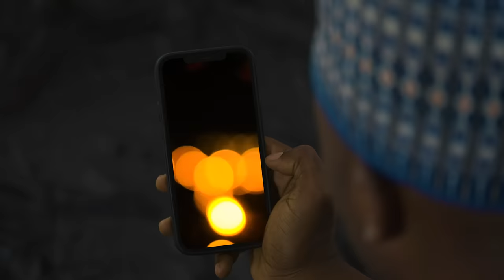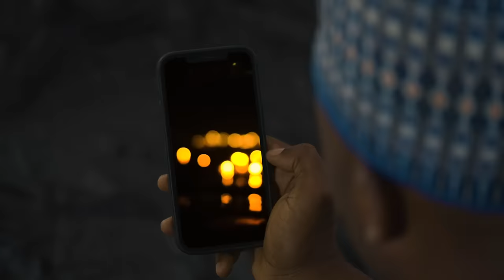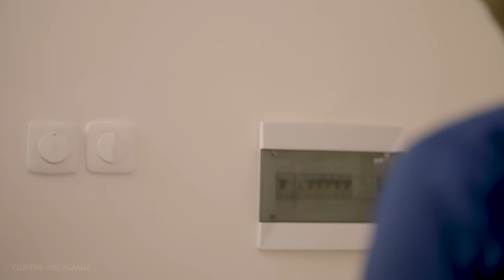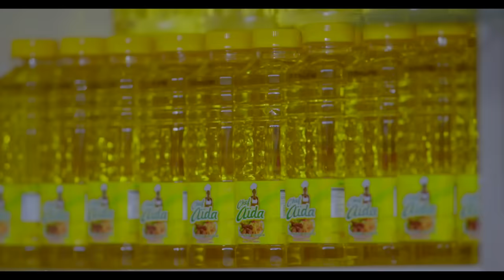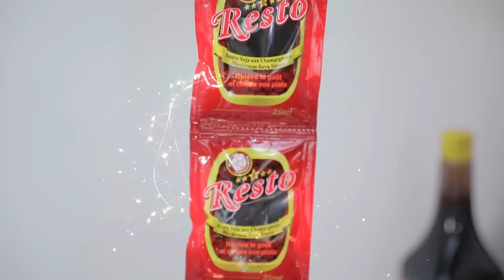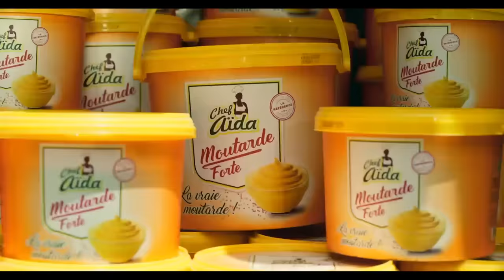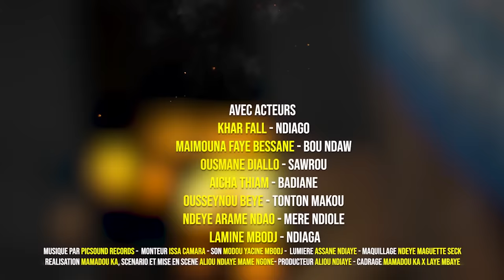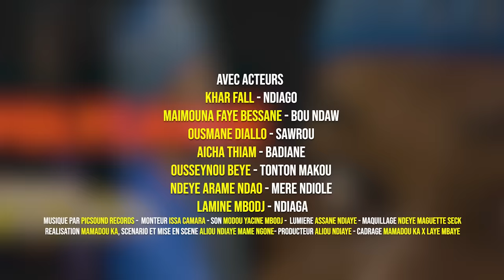Contre-Polygamie - Episode 61 - Saison 1 - VOSTFR